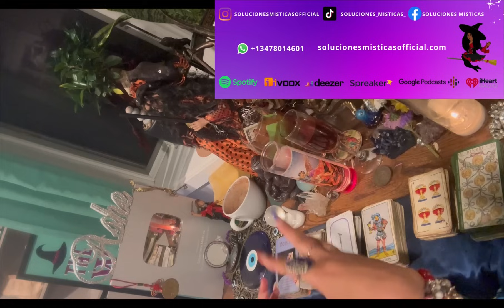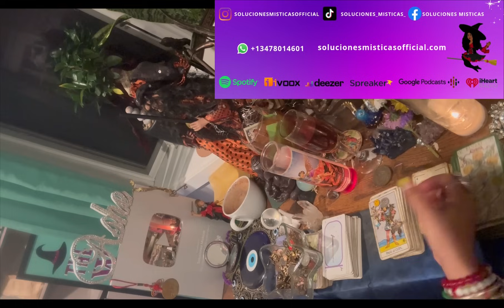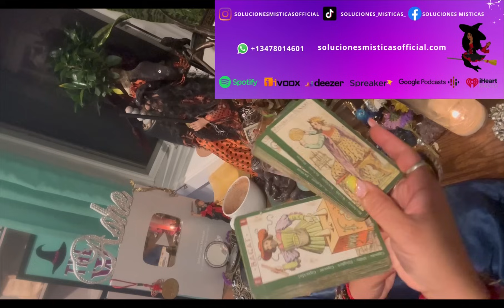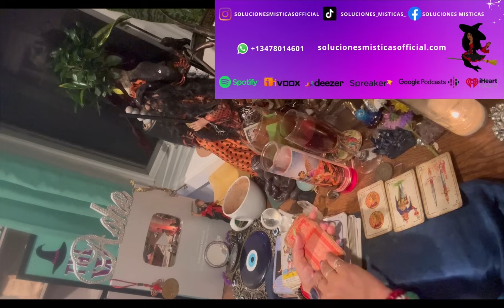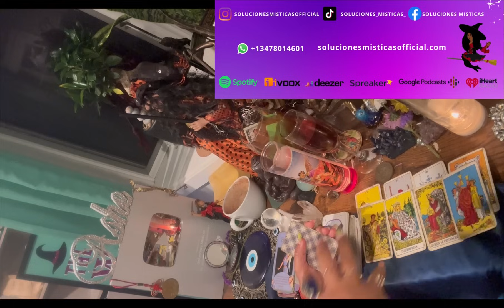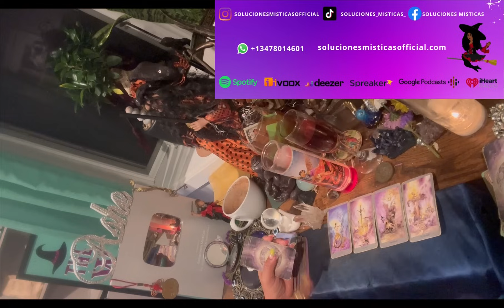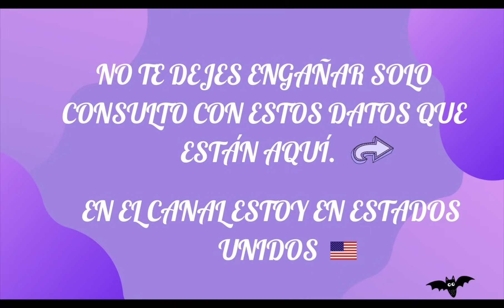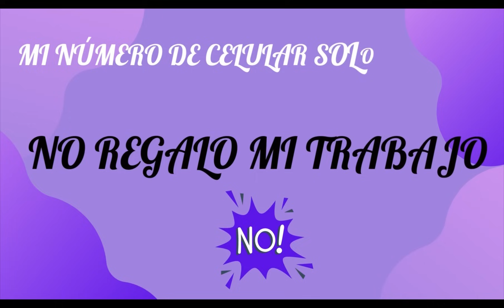Capricornio♑️encuentras la prosperidad necesaria para cumplir tus deseos🏡🤑💸lectura café☕️+🔮+🎴